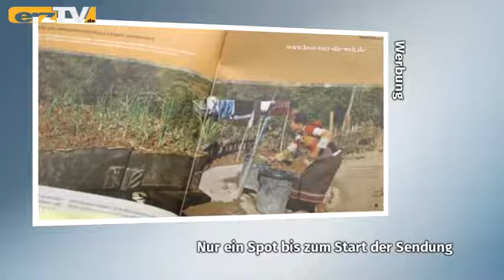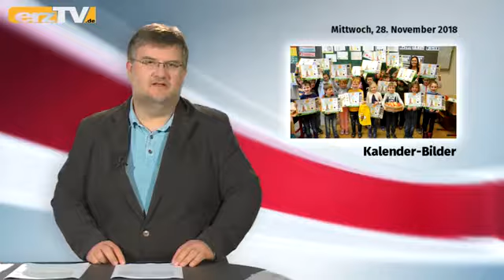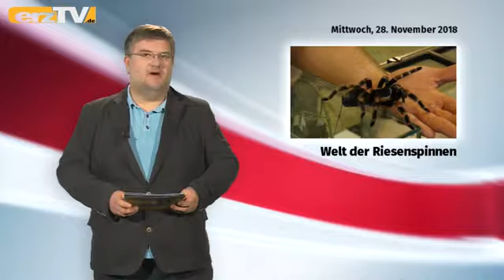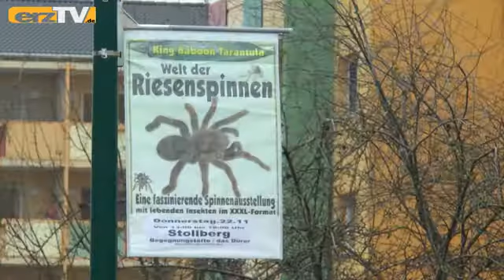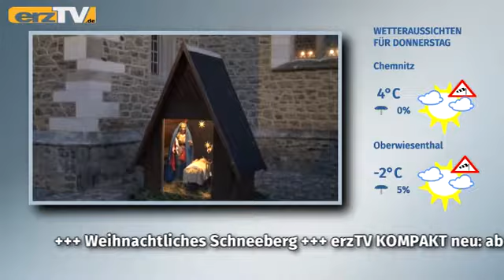erzTV KOMPAKT zeigt Insekten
GRÜNHAIN-BEIERFELD: erzTV KOMPAKT befasst sich am Mittwoch mit: Ehrengast in Bad Schlema: Die Erzgebirgsnachrichten; Spinnen in Stollberg: Ein Tierbericht; Cartoonist in Oelsnitz: Die Veranstaltungstipps.